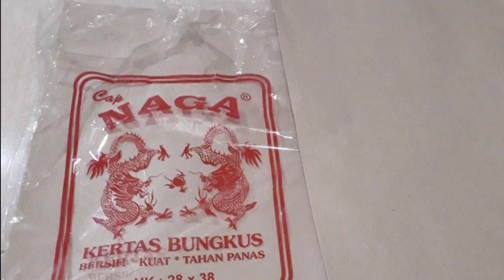pesawat tenaga karet||mini stick indoor JX1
pesawat tenaga karet ministick indoor JX1 dengan bahan full kayu balsa,kertas nasi untuk cover dan power menggunakan karet fai tan 1,6mm sehelai